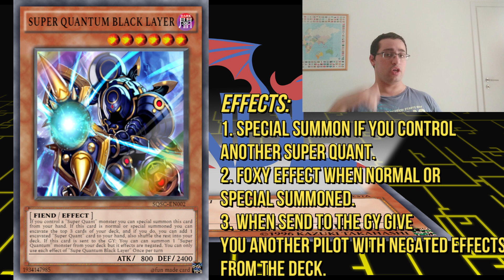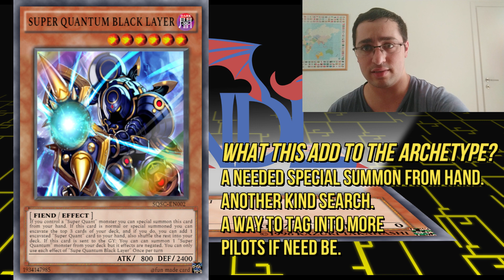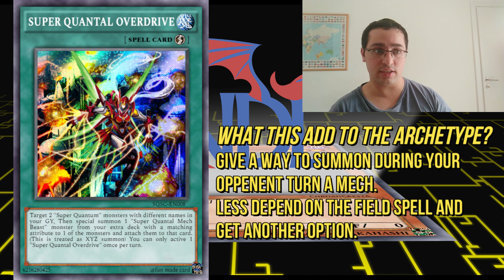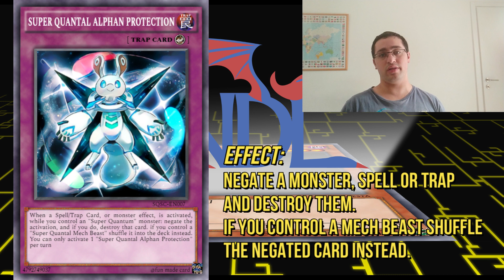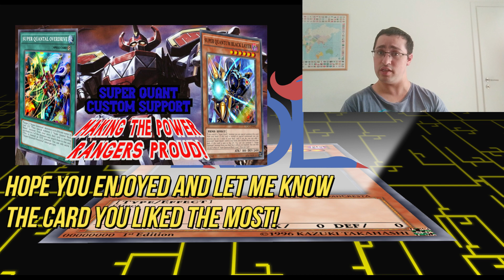Super Quant Custom Support (Making the Power Rangers Proud!)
Our man, Team NDL coming at you guys with another part to the Super Quants series and some custom card support! Enjoy!

new member! and news: 0:25
video questions: 1:50
list of custom cards: 2:10
yellow layer: 3:12
black layer: 4:46
terrarium: 6:53
shadeserpent: 8:00
symbol of unity: 08:54
takeoff: 11:03
overdrive: 13:05
mech bond: 14:38
alphan protection: 16:31
boss monster idea? : 17:30
closing words and outro: 19:24